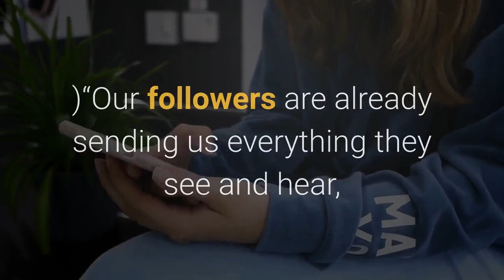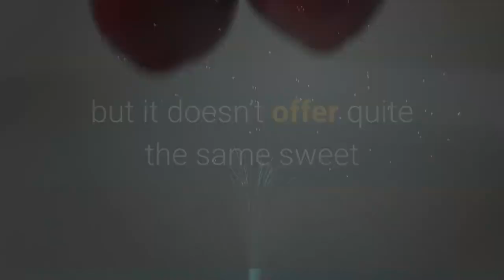You should’ve asked for a number Is writing a missed connection worth a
A captivating stranger, a public place, a moment of connection. And then, nothing. A missed connection. We’ve all been there. A meet-cute played out just last month on Overheard LA, a popular Instagram account that documents the musings of Angelenos through a vast network of followers-slash-eavesdroppers. An encounter in the Whole Foods condiment section, detailed in Overheard’s “Missed Connection Love Story, ” prompted a search for the lost crush and — success! Ah, the romance. (The lovebirds in question are choosing to remain private and anonymous. )“Our followers are already sending us everything they see and hear, so it just made sense to use our platform to make this happen, ” Overheard founder Jesse Margolis said in an email. “Plus, who in L. A. doesn’t want to be quizzed on their knowledge of small dog breeds. ” (A Frenchie named Oscar was one of the key elements of the hunt. )Margolis posted to the Instagram story after receiving an “earnest and sweet” direct message from one of the involved parties, albeit knowing the chance of connecting them was small: “If it doesn’t work out, at least we’d have fun. ”Messages and potential leads started pouring in. There were DM exchanges about the mystery man’s identity (and dog breeds) and brands offering to pay for dates and more for the eventually reunited couple.“When we finally made the connection and confirmed from both parties it was just magic, ” Margolis said. He’s right, though — usually, missed connections are a whole lot less successful, not to mention less conspicuous. The missed connection — a fleeting moment with a stranger that leaves you wishing you’d worked up the nerve to strike up a conversation — long predates the internet, with LA Weekly and the Village Voice among those publishing their communities’ missed connections in print. Classified ads and posted notices date back to 18th century America, ancient Rome and beyond. The birth of Craigslist and its “casual encounters” forum took the practice of documenting missed connections to a new level. Personals graced Craigslist from 1995 until 2018, when casual encounters shut down in accordance with new sex trafficking prevention laws. The missed connections section lives on, but it doesn’t offer quite the same sweet yearning as the casual encounters posts (cough, cough, it’s raunchy as hell). Enter Alex Lee: full-time copywriter, part-time web designer hobbyist and hopeless romantic. Lee founded the online personals site in May to fill what he saw as a niche left by Craigslist and to give people a space to submit missed connections truly based in romance.“Ever since Craigslist shut down their casual encounters section, I’ve noticed that a lot of the casual encounter posts were spilling over into the missed connections section, ” Lee said, adding that their quality was noticeably lower. “And so I thought it would be cool if there was a dedicated website just for missed connections. ”So that’s what he created.